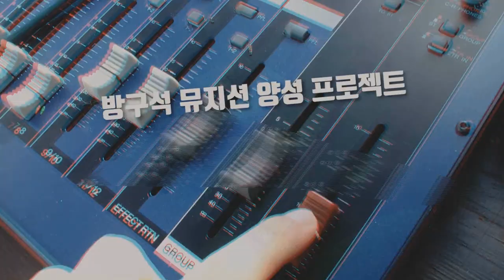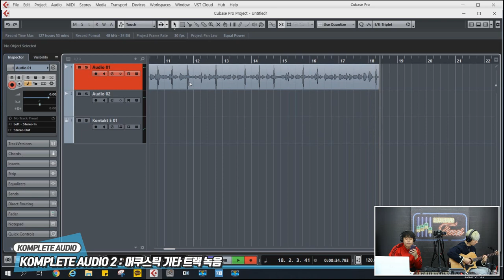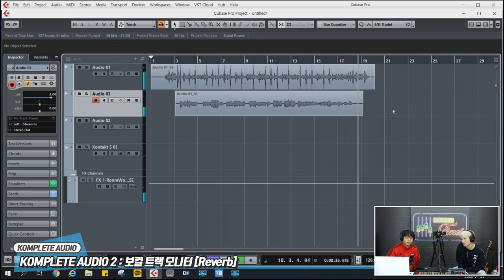RecordingTimes 122회 Native Instruments 오디오인터페이스 KOMPLETE AUDIO 1/2 2편